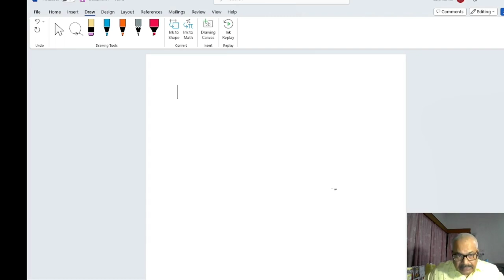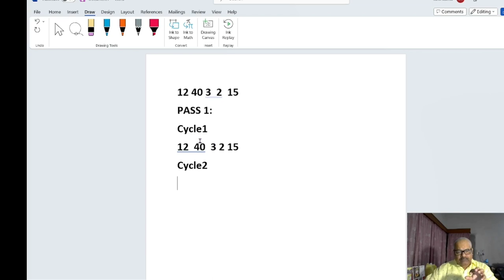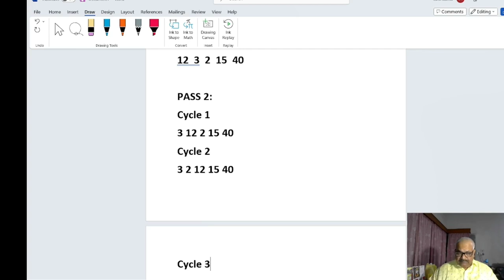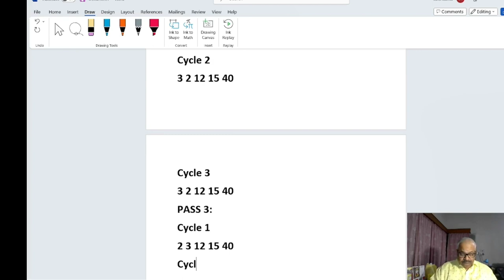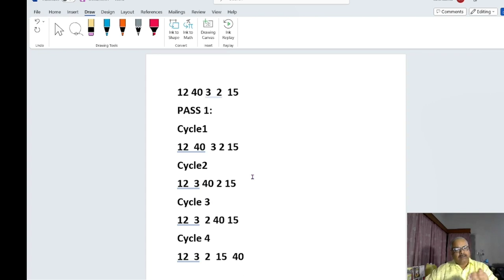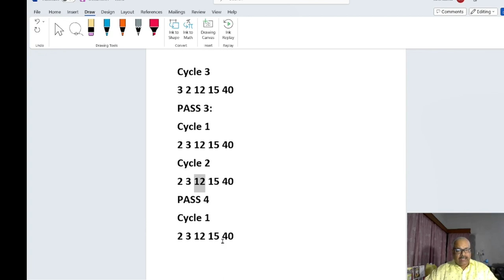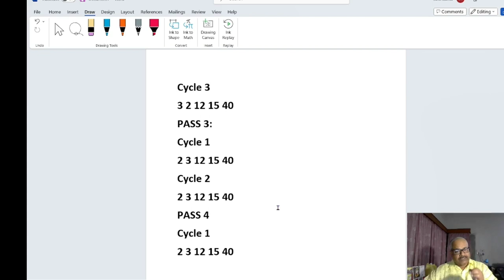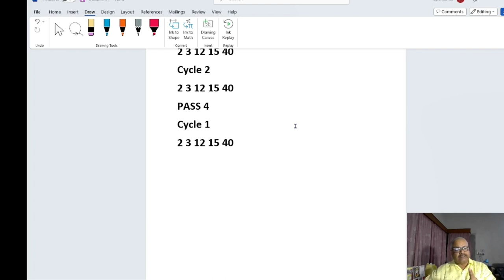Bubble Sorting. BCA, MCA, GATE ASPIRANTS, BTECH, MTECH can get full understanding concepts.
We have discussed the algorithm of Bubble Sorting. It is very useful for the student of BCA, MCA, BTech, MTech and GATE aspirants. We have discussed the complete reasoning behind the Bubble Sorting algorithm.